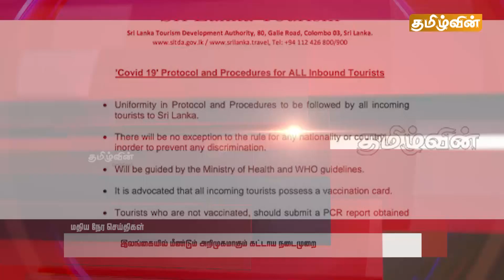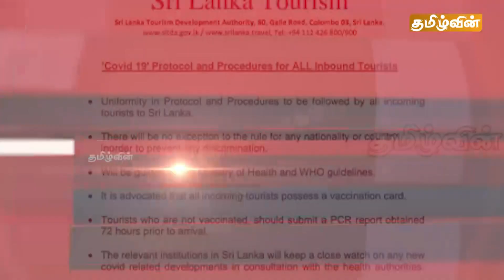இன்றைய மதிய செய்திகள் - 14.01.2023 | Sri Lanka Lunch News Today | Tamilwin News